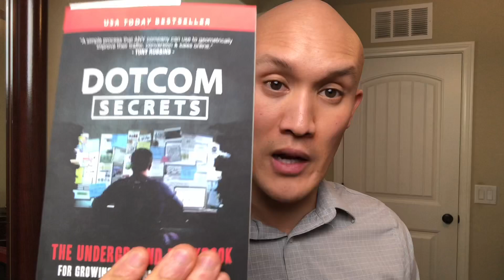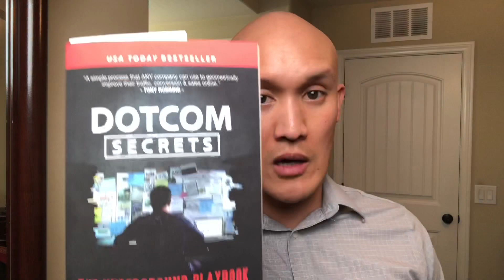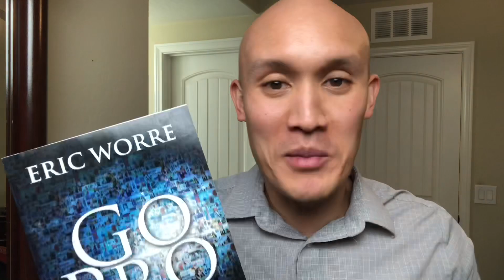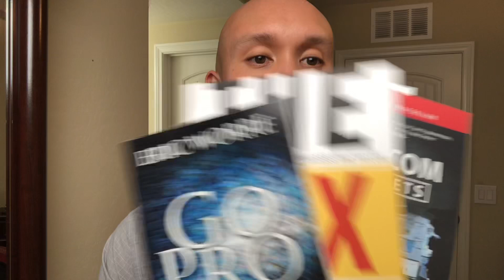Top 3 Essential Oils And Books For Entrepreneurs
Brief Overview
A lot of business owners don't focus on their health and just focus on making money (and firefighting problems, which can be stressful). This is why it's important enrich your mind and your body when working for someone else (as a independent contractor or intrapreneur) or when working for yourself (as a entrepreneur or small business owner).

The top 3 books I recommend are Dot Com Secrets, The 10X Rule, and Go Pro. The top 3 essential oils I recommend are On Guard, Breathe, and Lavender (which can be found in the Home Essentials kit as well).

Special shout out to Cash Lad who has a YouTube channel talking about online marketing.

Works Cited:
a.) Dot Com Secrets

b.) 10X Rule